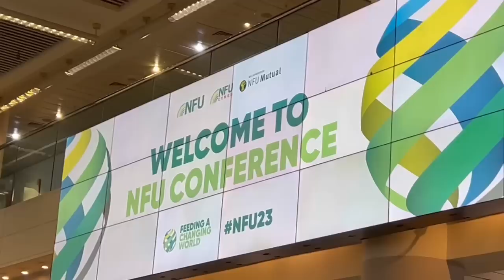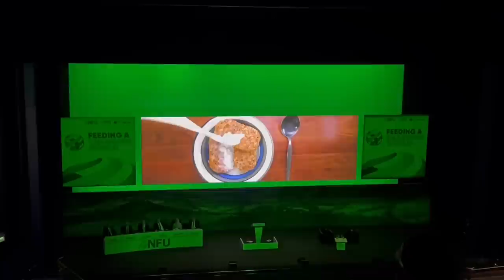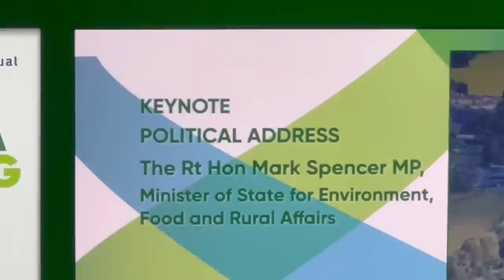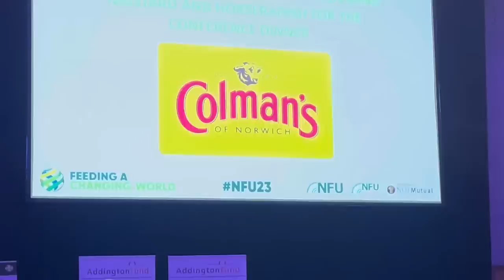FARM UPDATE 117 - SUGAR BEET, EMPTY SHELVES, DRAINAGE, SCREEN ROAD PLANINGS, NFU CONFERENCE,